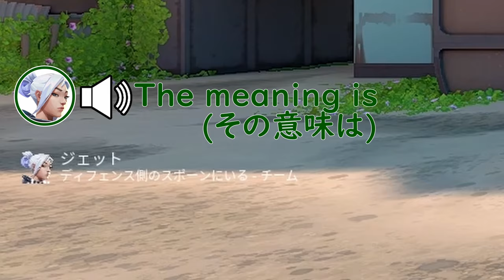VALORANT国際交流で韓国語を野良に伝授しました